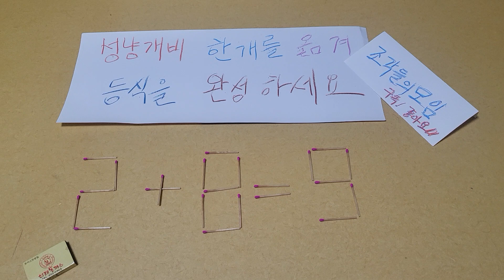또다른이야기 성냥퀴즈 2+8=9 성냥개비 한개를 옮겨 식을 완성 하세요 10초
행복하세요
I wish you
happiness.